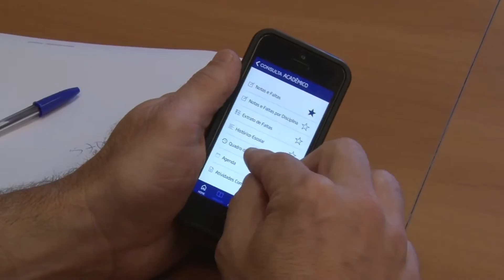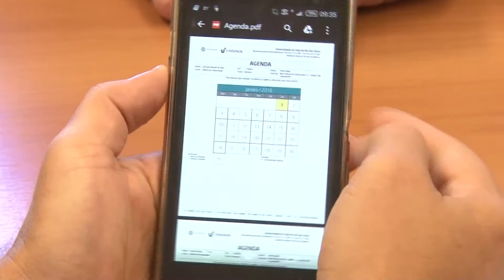Volta às aulas 2016/1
As aulas do 1º Semestre de 2016 já começaram aqui na Unisinos. Para essa volta às aulas, a universidade preparou diversas novidades. Uma delas é o aplicativo Minha Unisinos que promete dar mais mobilidade para os alunos e professores. Novos cursos e melhorias na infraestrutura também estão sendo oferecidas para os universitários.